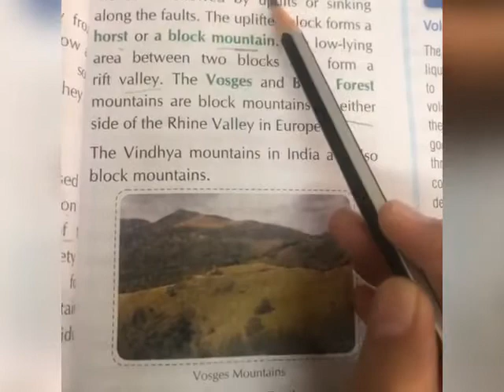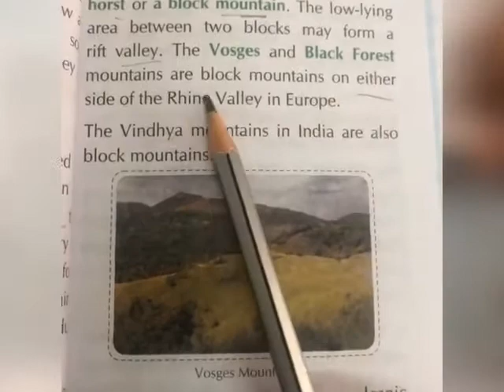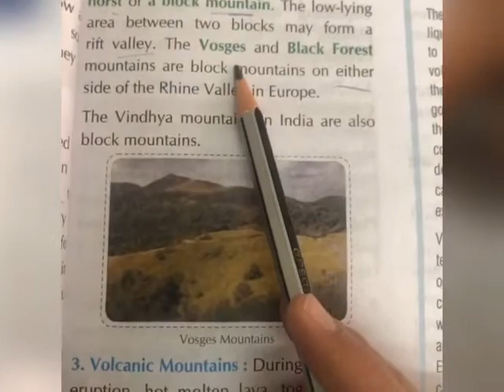6TH CLASS SST GEO CH 6 PART 6